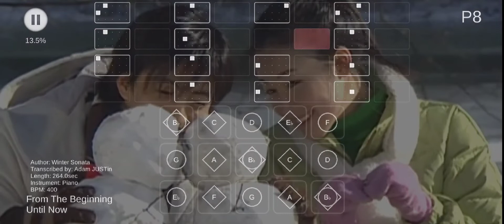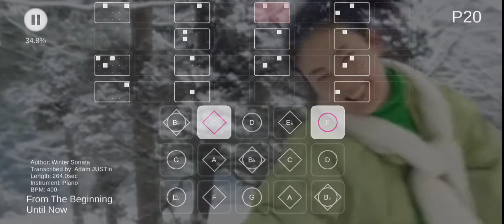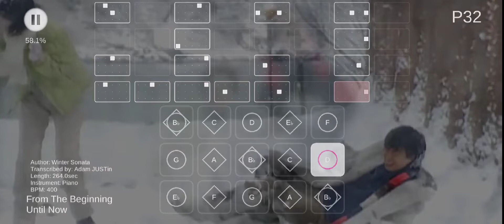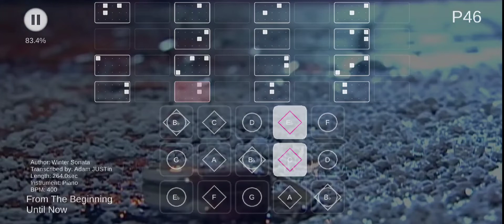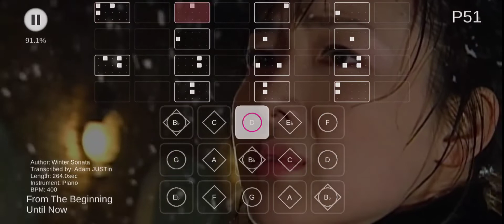Winter Sonata: From The Beginning Until Now - children of the light - SKY Sheet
I try to do the best music sheet for game. I hope u all enjoy ｡◕‿◕｡